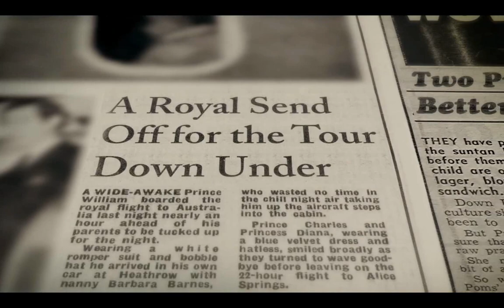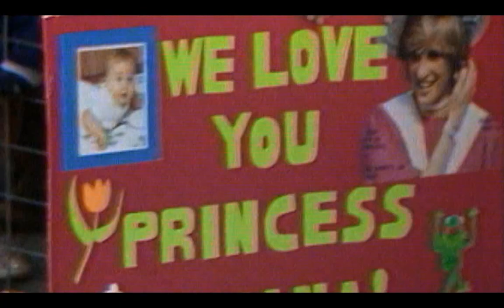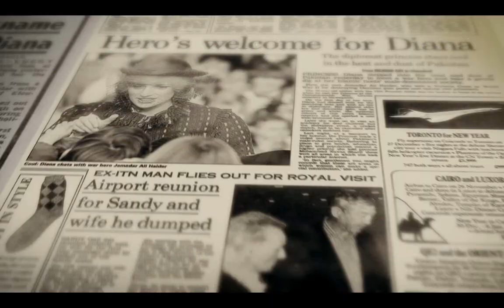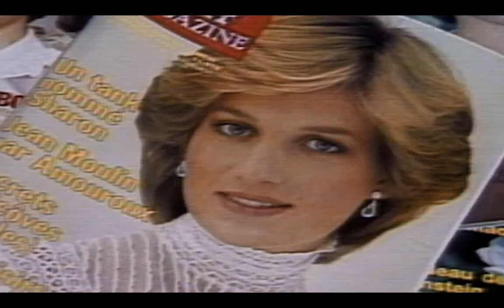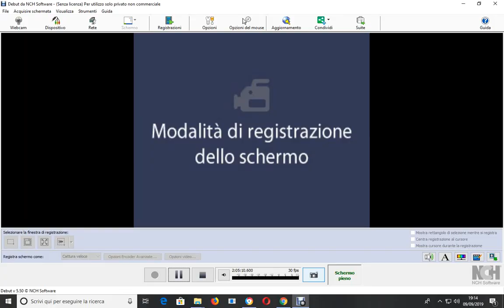PRINCESS DIANA MANIA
PRINCESS DIANA PRINCIPESSA DIANA MANIA